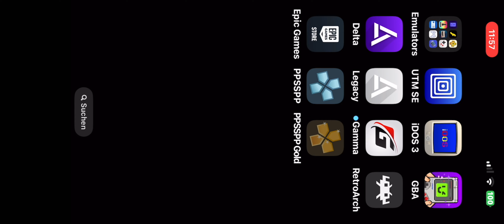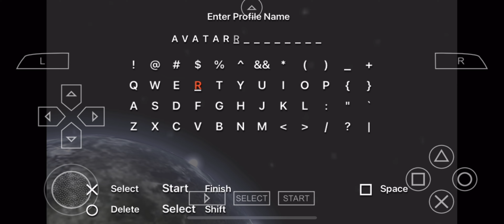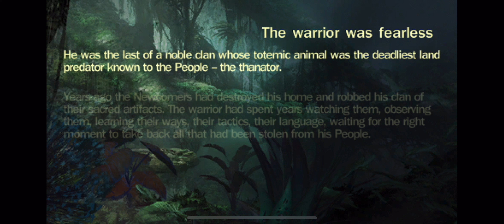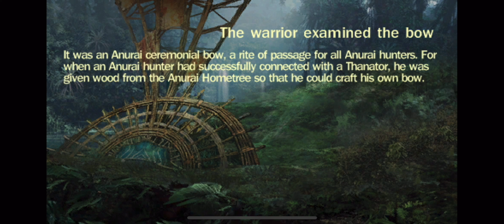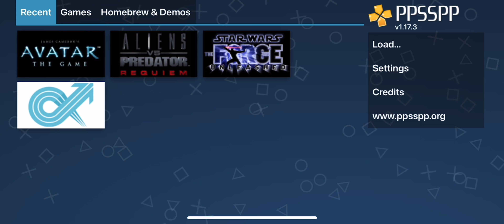James Cameron's Avatar: The Game - PPSSPP GOLD - PSP emulator - 4K iOS Android - iPhone Pro Max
Emulator App: PPSSPP Gold - PSP emulator - Play your PSP games - Henrik Rydgård

Game: James Cameron's Avatar: The Game - PSP
Played on an iPhone 13 Pro Max.